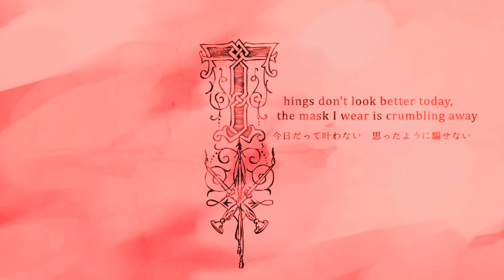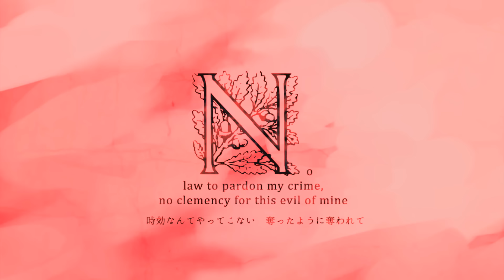【MEIKO V3】Ghost Rule ~Crusher Remix~【VOCALOID】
VSQx by ??
I honestly adore this song and the remix idk why I didn't do this sooner tbh. I also apologise for it not being in English but I don't have meiko's English, so have dark x whisper instead

enjoy my shitty video editing

/ whispers my queen